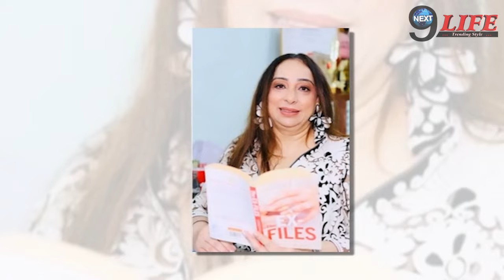पत्नी सायरा बानो से तलाक के बाद Ar rahman पर हुआ बड़ा खुलासा।